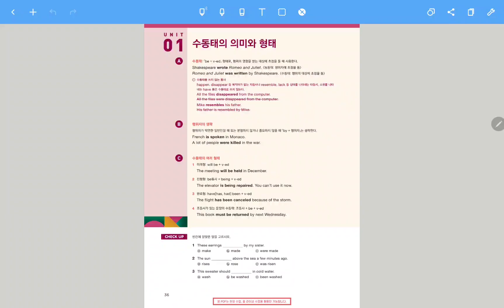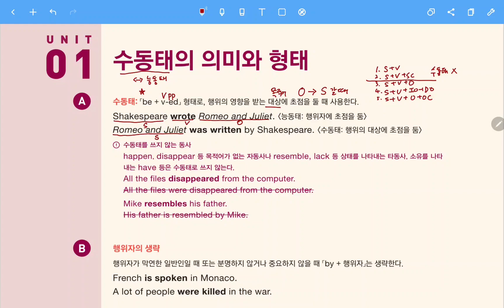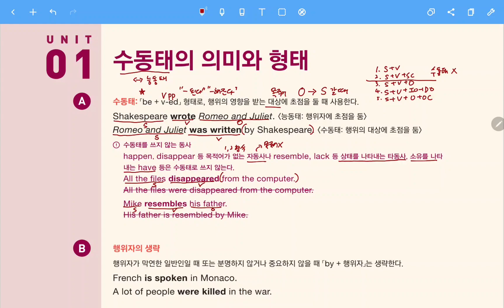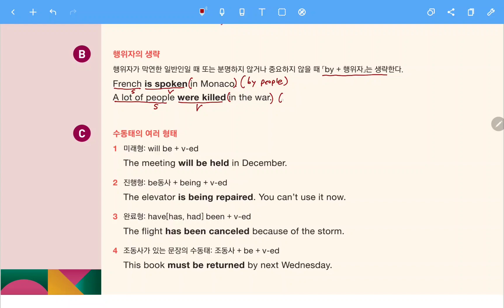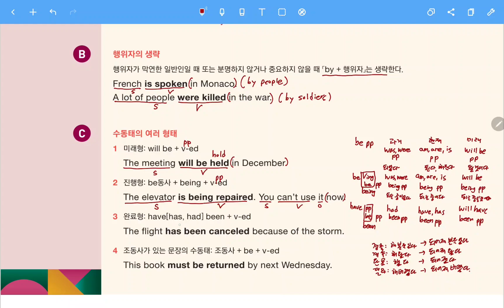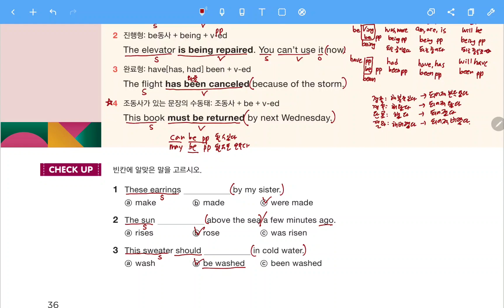그래머 인사이드 Level 3_CH.03_01 수동태의 의미와 형태